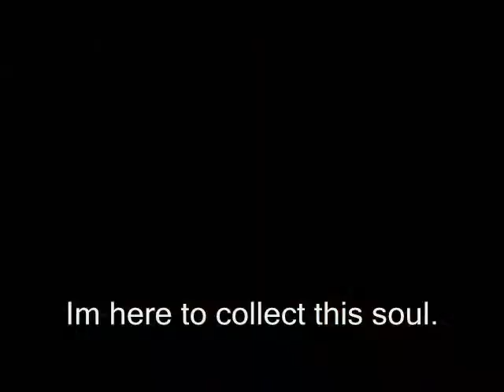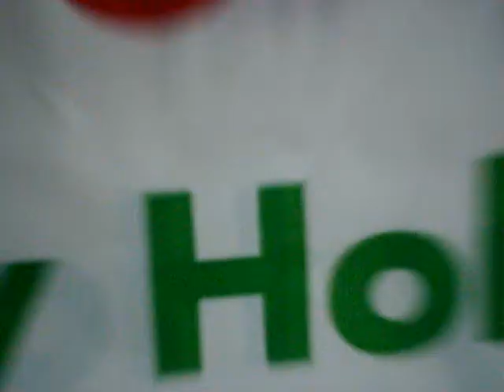The Penguen Chronicles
Wacth as a young aquatic star makes his last stand, and sings to the death!